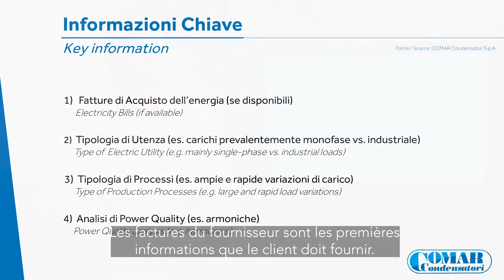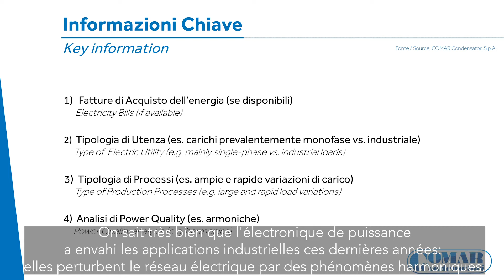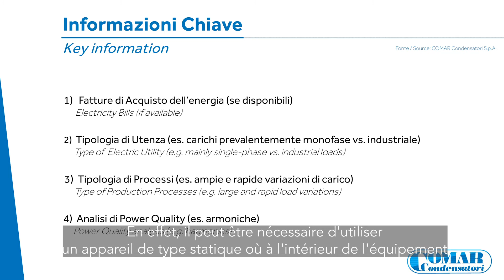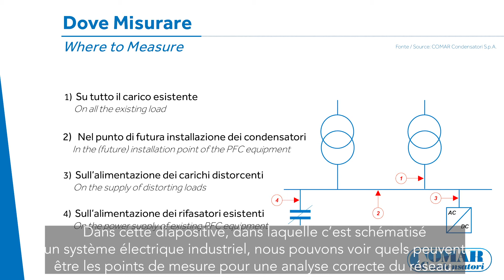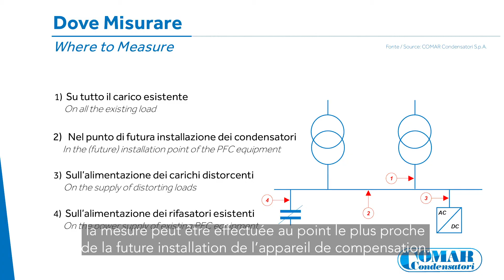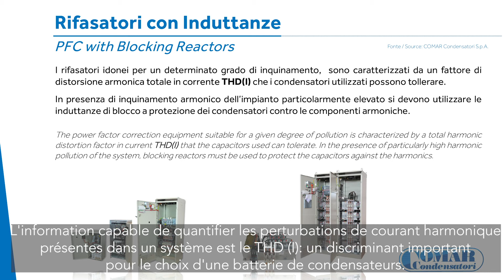VLOG#5: Mesures de Réseau pour Dimensionner les Batteries de Condensateurs | COMAR Condensatori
Le dimensionnement et le choix de l'équipement de correction du facteur de puissance le plus adapté n'est pas toujours facile. Mauro nous guide dans la procédure de collecte des données utiles à cet effet, sans négliger les indications pour effectuer des mesures de réseau. Si vous avez manqué la vidéo sur l'installation correcte du transformateur de courant, vous pouvez trouver la vidéo

Pour plus d'informations sur les services proposés, pour compléter les solutions de correction du facteur de puissance et de filtrage des harmoniques, nous vous invitons à visiter notre et à rester informé en suivant la page LinkedIn de COMAR Condensatori!